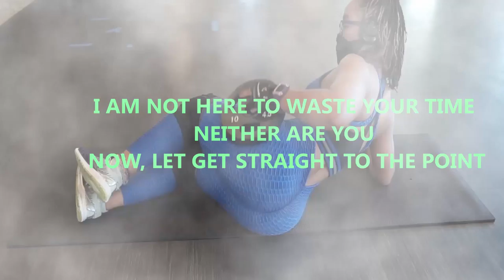LOWER BODY RESISTANCE BAND WORKOUT AT HOME !